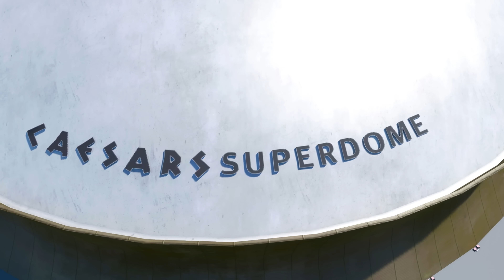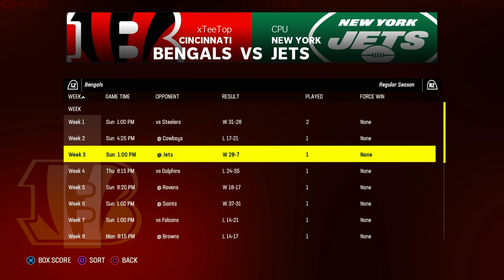Did The #1 Corner in the Draft Get EXPOSED?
💯Bordeaux inspired me to make this style of content